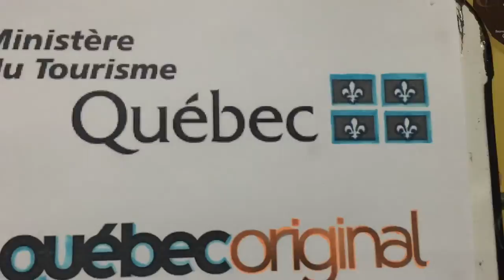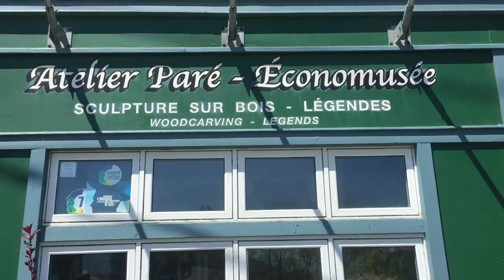Québec City 2016 - Le Château Frontenac // Darya Sadeghi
all shot on an iPhone 6
I want to thank all my friends and teachers for making this grad trip such a success